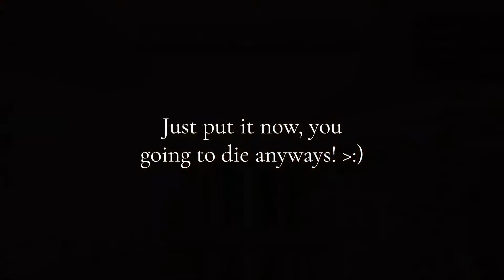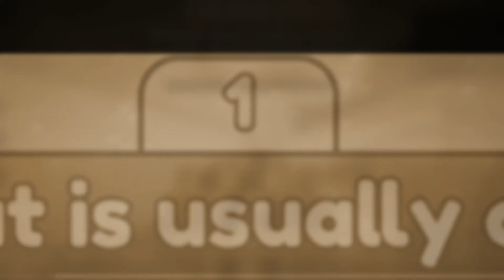Me and one punch "tried" to play shortest answer wins...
Hey gamers! I hope you enjoyed this video!